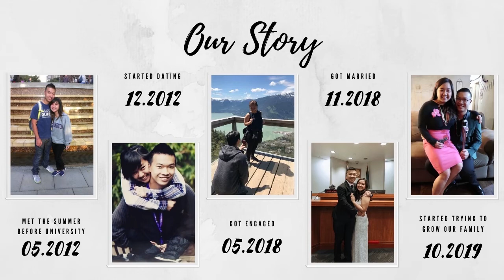S & G | Who are we?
Hi there!

Thanks for stopping by. Here's a little about us.

S&G